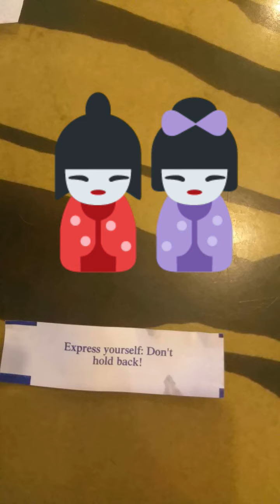Snapchat Storytime: my mom and medical mysteries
Snapchat hiitsmsmarzipan
Welcome to my version of a daily vlog